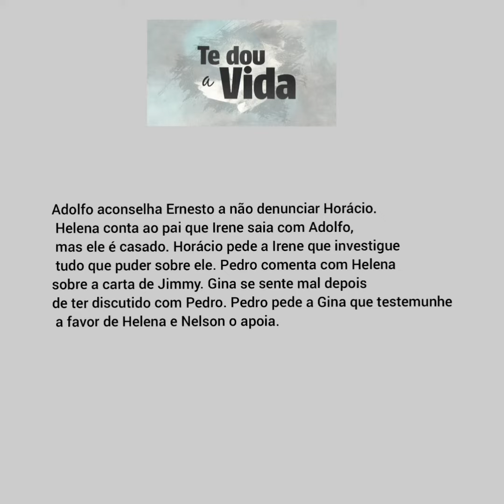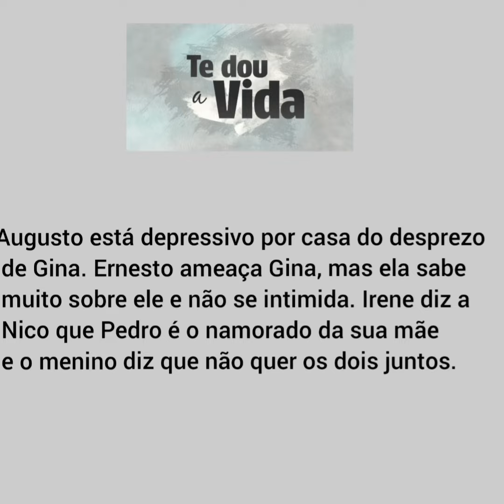Te Dou a Vida - Resumo dos Capítulos da Semana (20-12 a 24/12)